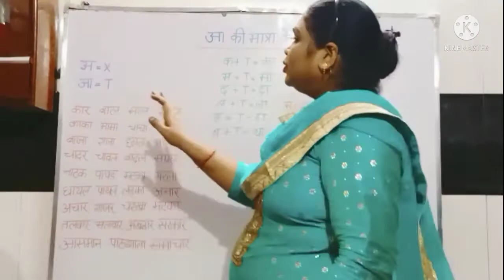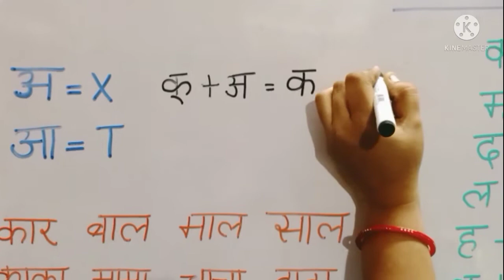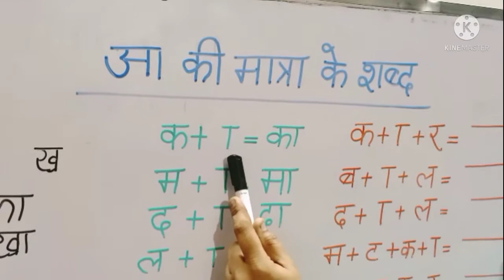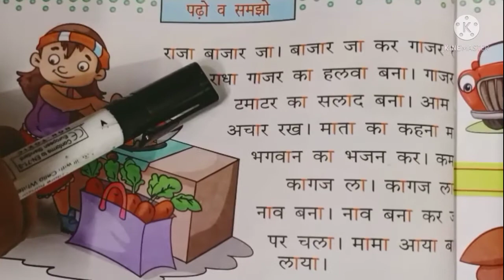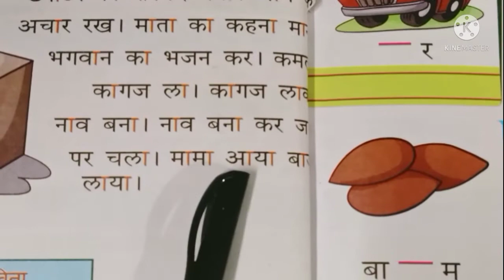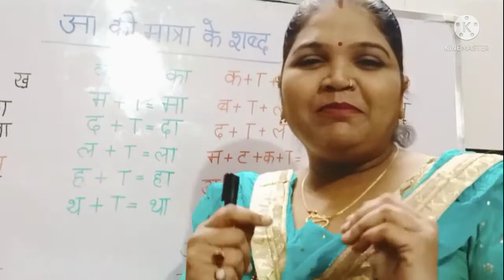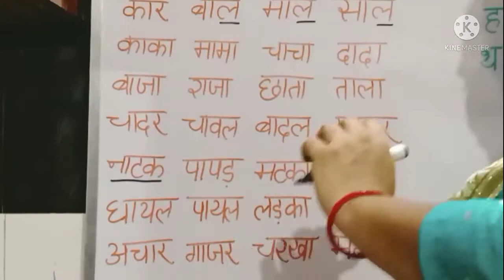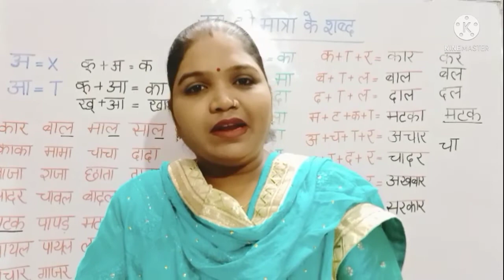आ की मात्रा के शब्द सीखे आसान तरीके से सचित्र aa ki Matra ke shabd sikhe